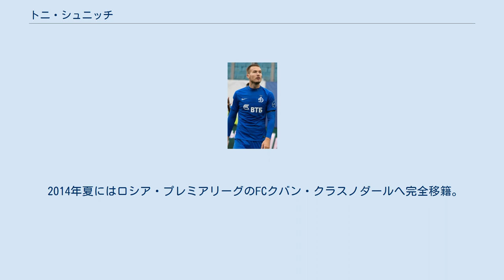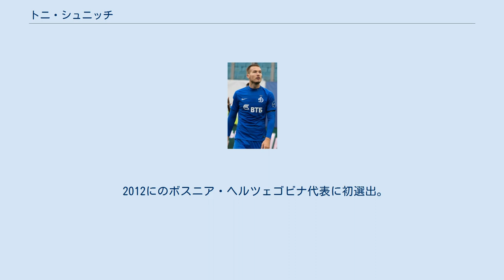トニ・シュニッチ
FIFAワールドカップボスニア・ヘルツェゴビナ代表選手
HŠKズリニスキ・モスタルの選手
FCゾリャ・ルハーンシクの選手
トニ・シュニッチ（Toni Šunjić, 1988年12月15日 - ）は、ユーゴスラビア（現ボスニア・ヘルツェゴビナ）・モスタル出身のボスニア・ヘルツェゴビナ代表サッカー選手。
河南建業足球倶楽部所属。
 2007年にプレミイェル・リーガのHŠKズリニスキ・モスタルでプロキャリアをスタート。
2010-11シーズンにはジュピラーリーグ（ベルギー1部）のKVコルトレイクへ1年間期限付き移籍。
2012年夏にはシーズンにはウクライナ・プレミアリーグのFCゾリャ・ルハーンシクへ完全移籍。
 2014年夏にはロシア・プレミアリーグのFCクバン・クラスノダールへ完全移籍。
 2015年8月27日、VfBシュトゥットガルトへ2018年までの3年契約で完全移籍した。
 2017年1月20日、USチッタ・ディ・パレルモへシーズン終了まで半年間の期限付き移籍。
 2017年6月15日、FCディナモ・モスクワへ完全移籍。
2年ぶりにロシアへ復帰した。
 2020年9月20日、中国超級の北京中赫国安足球倶楽部と契約。
直後に河南建業足球倶楽部へ期限付き移籍となり、翌年1月より完全移籍へ移行した。
 2012にのボスニア・ヘルツェゴビナ代表に初選出。
2014年のFIFAワールドカップ・ブラジル大会でグループリーグ2試合に出場した。